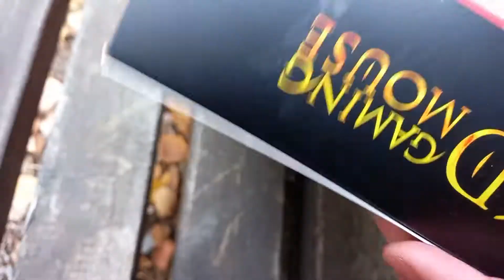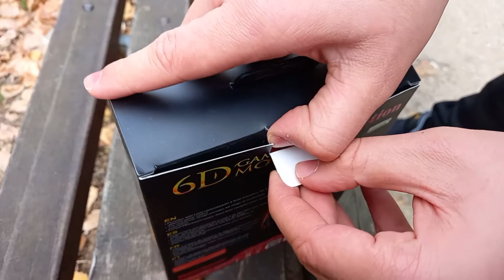Jetion JT-DMS067 (Unboxing)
Every Video Is Strict Belonging Only To The Content Creator And May Not Be Shared Somewhere Else Without The Permission Of The Creator.